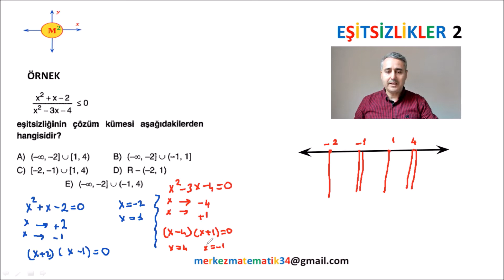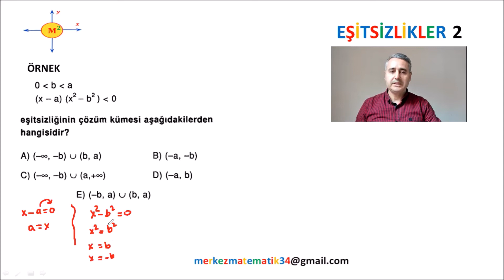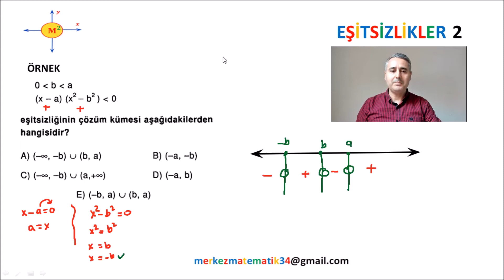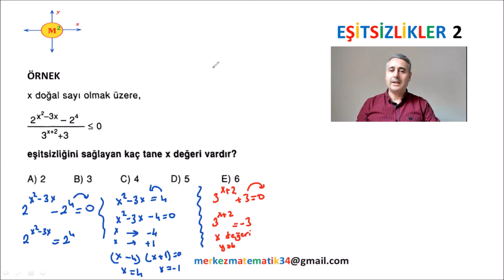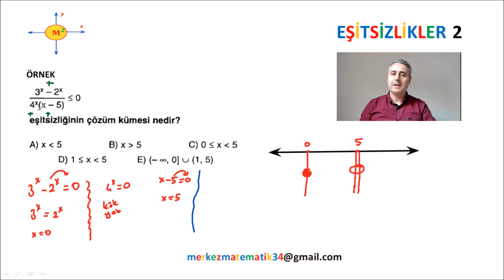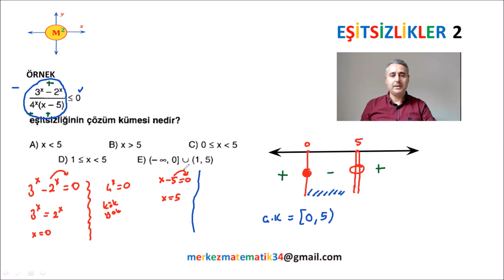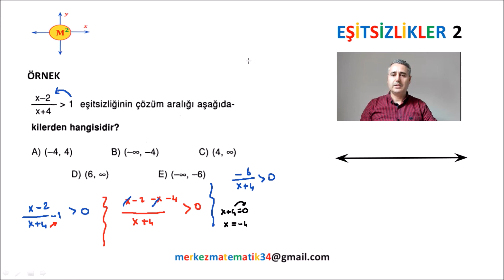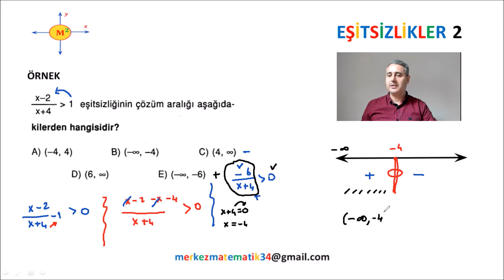11. SINIF EŞİTSİZLİKLER KONU ANLATIMI 2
11.SINIF MATEMATİK KONU ANLATIM serisi başlıyor.
EŞİTSİZLİKLER...

11.Sınıf konularını en ince ayrıntısına kadar herkesin anlayabileceği düzeyde anlatıyoruz.

1. Ders videolarını atlamadan zıplamadan izle
2. Video açıklamalarında yer alan pdf leri benimle birlikte doldur.
3. Her bitirdiğimiz konu sonunda konunun pekişmesi  ve öğrendiklerimizin kalıcı olması için kendine 300 soru çözme hedefi koy, ve uygula.